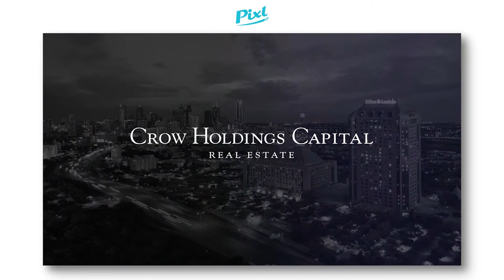Brand Video - Crow Holdings Capital, 20th Anniversary